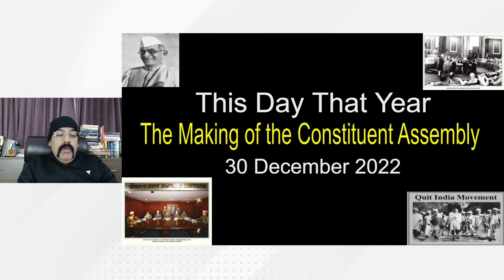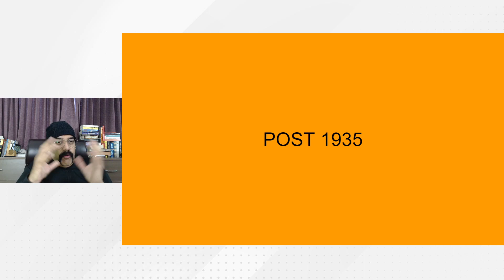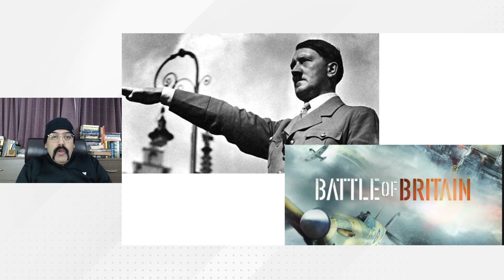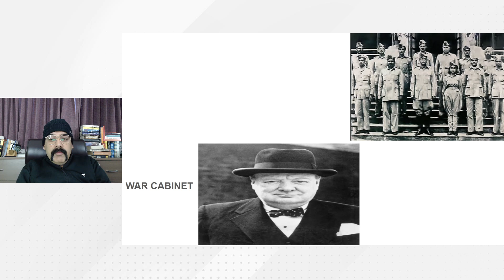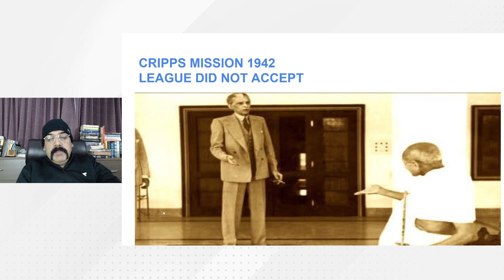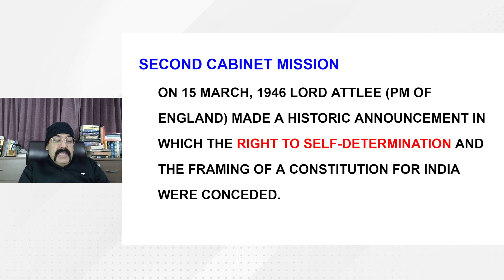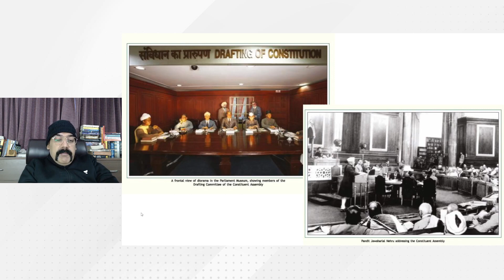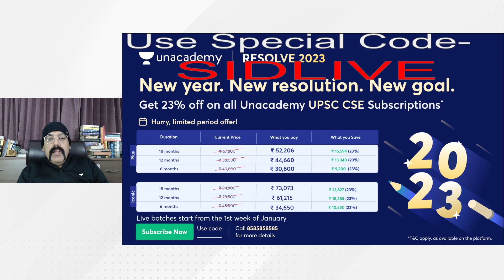The making of the Constituent assembly | This day that year | Dr Sidharth Arora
In this video, Dr Sidharth Arora shares the story of the Constituent assembly. He discusses the political environment leading up to the assembly, the various factions that participated in it, and the difficulties it faced in the years following its formation.

You can enroll to Unacademy Subscription and get the following benefits:
1. Learn from your favourite teacher
2. Dedicated DOUBT sessions
3. One Subscription, Unlimited Access to Live Online Classes and Videos
4. Real-time interaction with best-in-class teachers
5. You can ask doubts in live online classes
6. Limited students in each Class
7. Download the videos & watch them offline